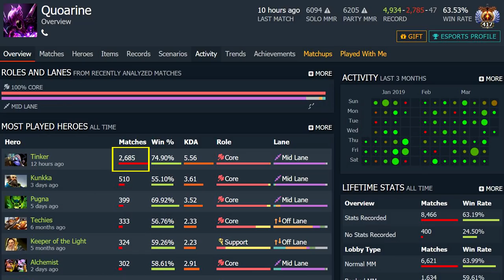TOP 1 TINKER DOTABUFF - Fastest Hands Ever 2x RAMPAGE in Fountain Craziest Plays by Quoarine Dota 2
2.LIKE
3.COMMENT
NOTE : Spam Comment Without Watching the Video Will Get Remove or Ban.

⏰Upload Schedule⏰6Videos/Day
👾 3FullGames
➤7:00AM
➤11:00AM
➤3:00PM
👾 3Highlights
➤7:00PM
➤11:00PM
➤3:00AM
       🙏PLEASE GIVE ME STRENGTH🙏

What The F*ck is Dota 2 ?